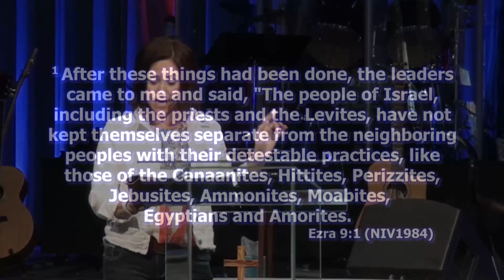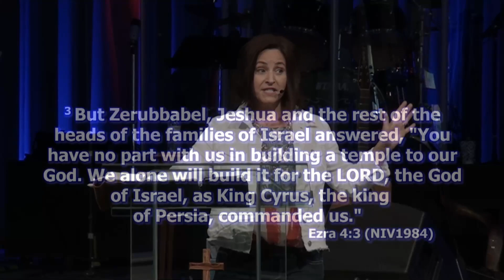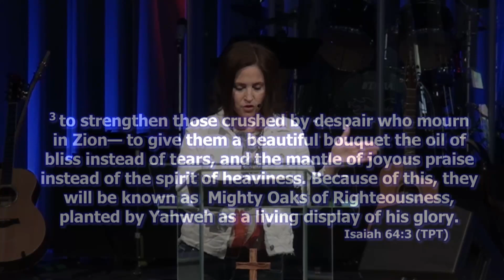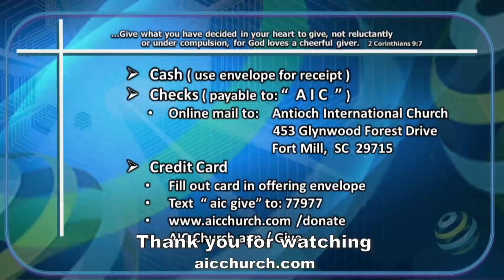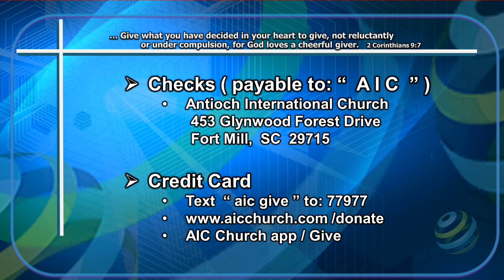Course Correction - Dr. Elizabeth Enns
Full Version  - Join us at Antioch International Church for a message on course correction in our Nation with Dr. Elizabeth Enns. A course correction is needed for: 1 A. Fear of the Lord, 2. Removing the Idols from the High Places 3. Training & preparing the Next Generation, 4, Trim the Fat. "The Church is Sleeping and Over-slept!"